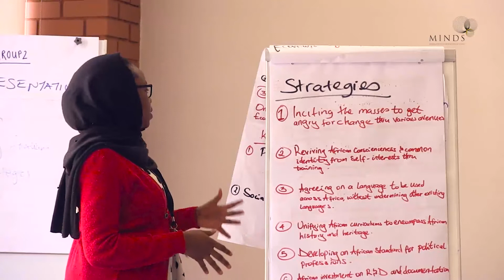MINDS INAUGURAL LEADERSHIP DEVELOPMENT PROGRAMME SCHOLARS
MINDS hosted it's first Leadership Development Programme on 05 - 09 August in Johannesburg, South Africa.

The leadership training programme is designed to equip young African scholars as agents for social cohesion and economic integration in addressing the continent’s development challenges. The themes to be addressed in leadership programme include economic integration, pan –Africanism, youth engagement in governance processes, leadership skills training, and nation building and driving societal change.